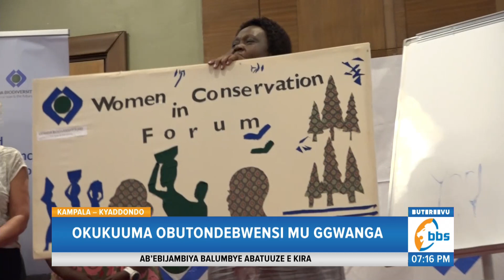Minisita W’obutonde Alabudde Abatema Emiti N’abeesenza mu Ntobazzi